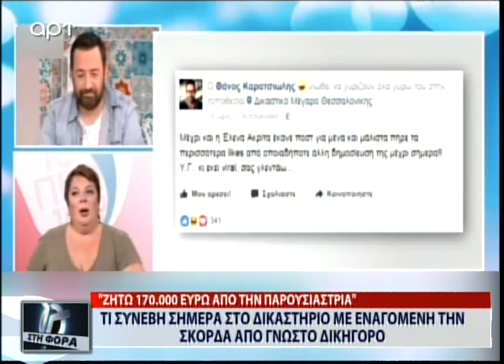Τι συνέβει στο δικαστήριο με κατηγορούμενη την Φαίη Σκορδά από γνωστό δικηγόρο (ΑΡΤ, 22/2/18)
«Ζητώ 170.000 ευρώ από την παρουσιάστρια», ο δικηγόεος Θάνος Κορώτσος στην εκπομπή Στη Φόρα με τον Φίλιππο Καμπούρη